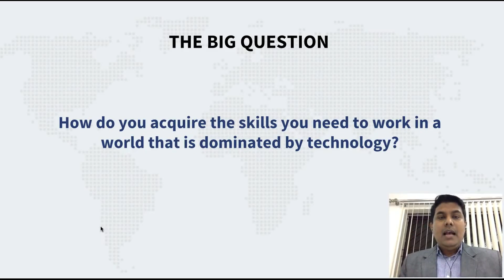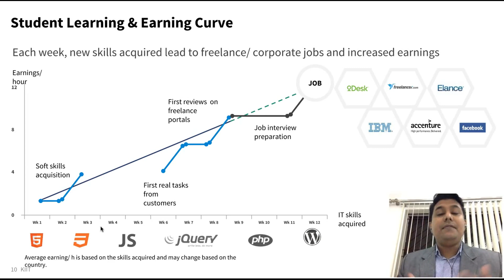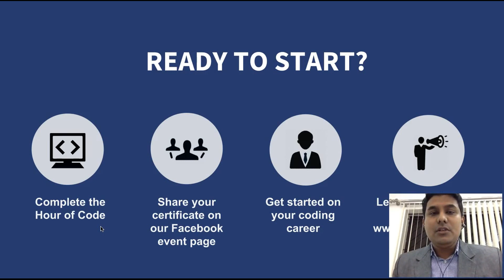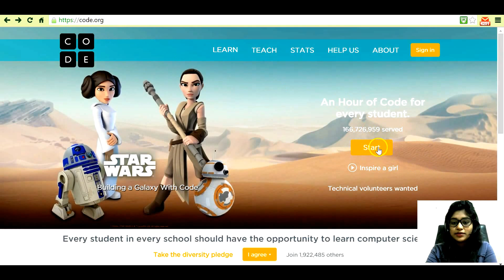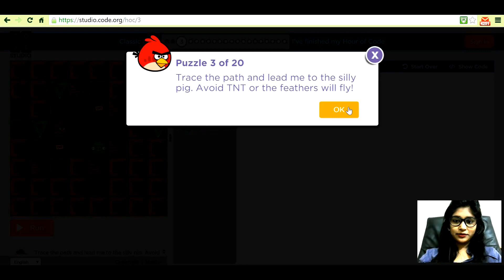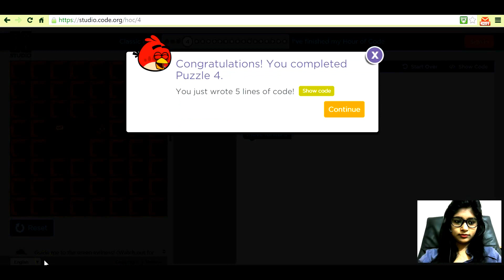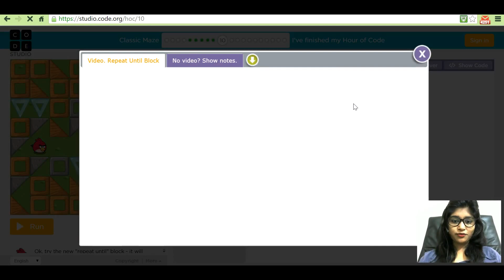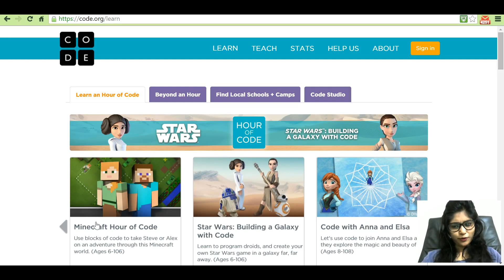Hour of Code Demo - CodersTrust